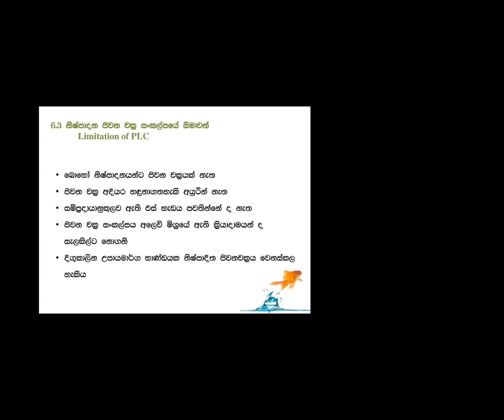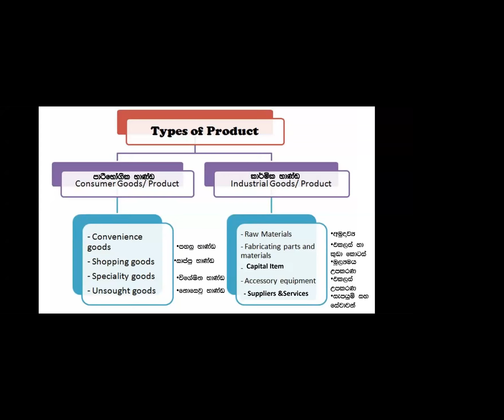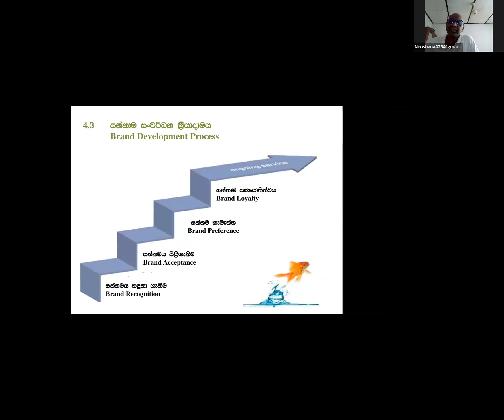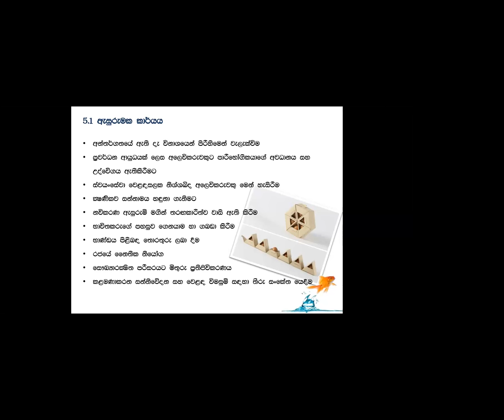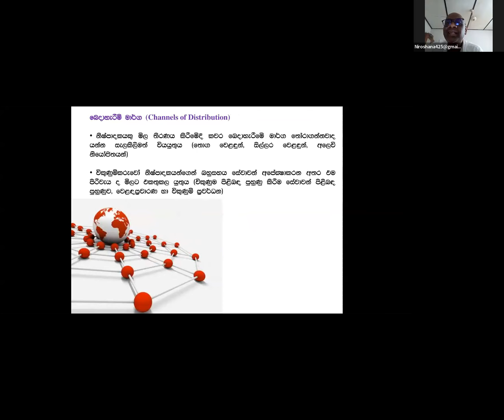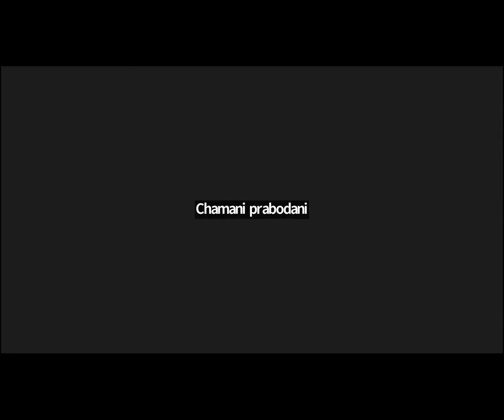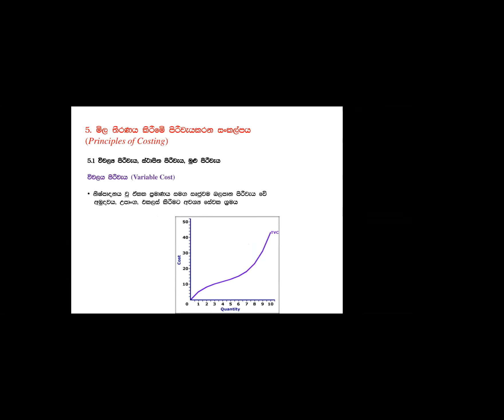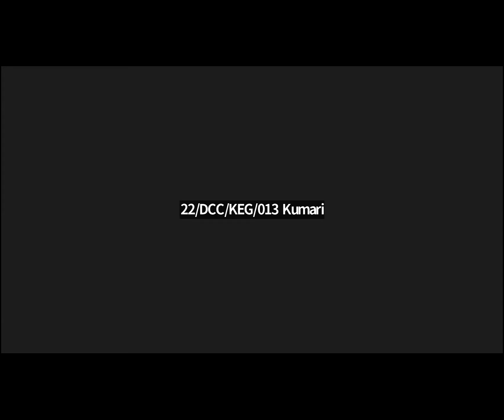සාමාන්‍ය පෙළ - අලෙවිකරණය Part 5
සමූපකාර සංවර්ධන සහතික පත්‍ර සාමාන්‍ය පෙළ